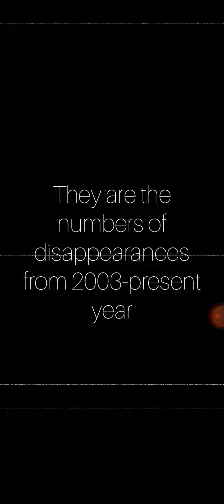June 28th 2023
t h e y.  c a n t. b e. f o u n d.
the end is never the end is never the end is never the end is never the end is never the end is never the end is never the end is never the end is never the end